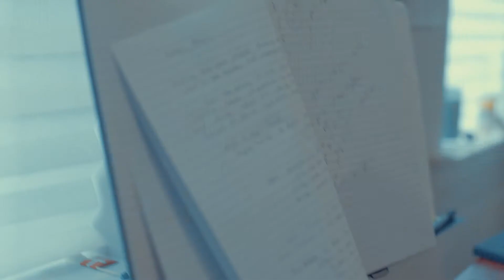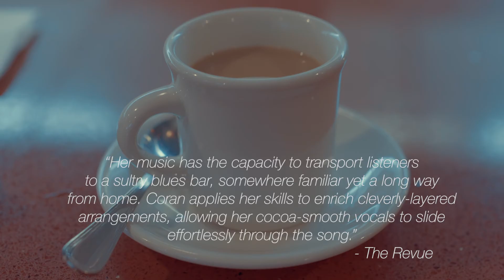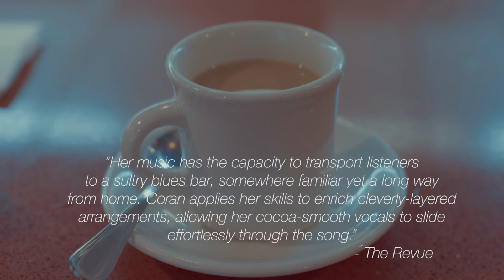Sophie Coran - All That Matters EP Teaser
All That Matters- Out 1/12/18